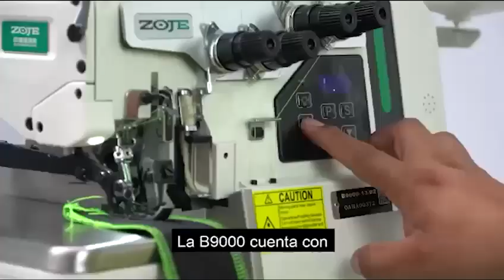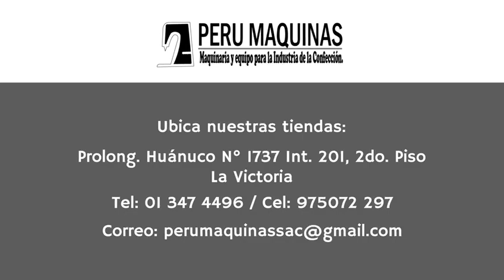MAQUINA REMALLADORA MARCA ZOJE MODELO B9000